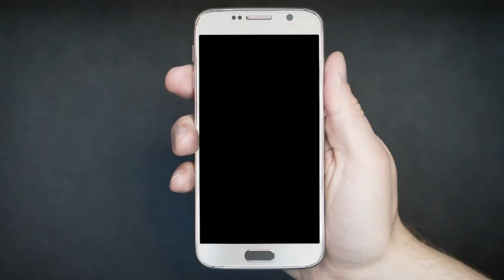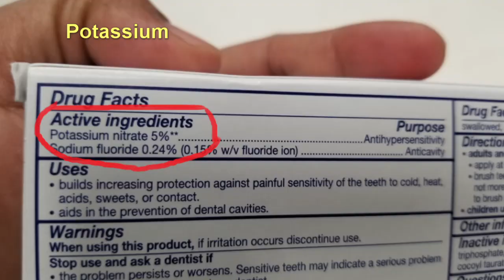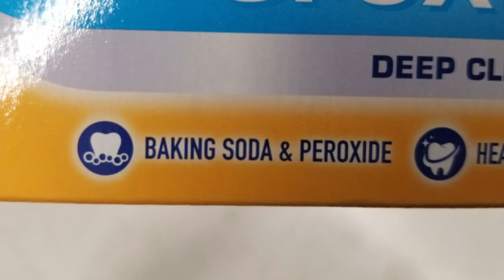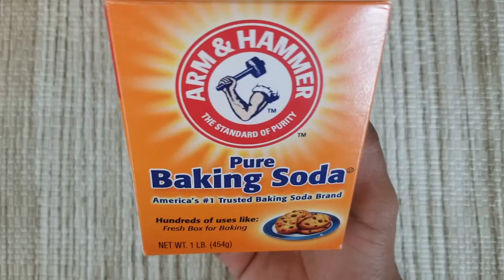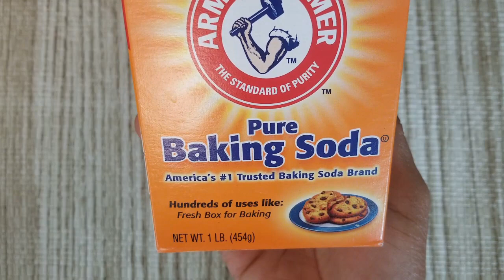REVERSE CAVITIES AND GINGIVITIS, Remove Tartar and Plaque, Get Optic White Teeth | DIY Tooth powder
WORLD'S BEST HOMEMADE TOOTH POWDER TO DETOX TEETH, HEAL GINGIVITIS, REMOVE PLAQUE AND TARTAR, AND PROVIDES BEAUTIFUL TEETH WHITENING. NO CHEMICALS, ALL SAFE NATURAL INGREDIENTS.

Using this toothpowder can help to heal all gum diseases and provides natural teeth whitening.
There are tons of ingredients in the toothpaste, and most of them are harmful and are slow poison. That’s why they must imprint a warning message, that says swallowing this is toxic. So we are actually putting slow poision in the mouth to begin our day.
Potassium Nitrate
Sodium Laureth Sulfate
Saccarin & Aspartame
Parabens
 Carrageenan
6. Propylene glycol

For this homemade toothpowder, you need
1. Xylitol
2. Baking Soda
3. Bentonite clay
4. cinnamon
5. Cloves

Take a glass, wooden or ceramic bowl. Add ¼ cup of xylitol. Now toss in 2 table spoons of baking soda. Add ¼ cup of Bentonie clay.
Now toss in 1 tea spoon of ground cinnamon and 1 teaspoon of ground cloves.
Mix them up thoroughly with a wooden spoon.
We should never use metal spoon or metal container in this process. When metal touches bentonite clay, it might deactivate its benefits. So, use always glass, wood, ceramic or paper material.
That’s all the toothpowder is ready. Store it in a dry clean glass jar.
How to use this tooth powder?
Wet your brush bristles with water. Now just take a 1 tea spoon of this on to the brush and gently brush your teeth. Do not use pressure while brushing and try to complete brushing in 2 minutes.
We have prepared a natural, toxins free, detoxifying tooth powder that effectively helps in treating plaque removes tartar and treats gum diseases, with a bonus of teeth whitening.
Note: If you are using xylitol, this toothpaste cannot be used for dogs, because, dogs have difficulty digesting xylitol.